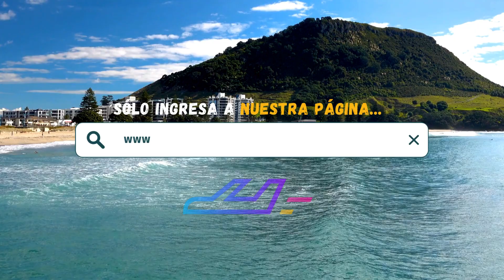Hotel Estelar Playa Manzanillo (Cartagena de Indias) | TripAdventour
Reserva ahora tu estancia en Hotel Estelar Playa Manzanillo, Cartagena de Indias, Colombia 🇨🇴